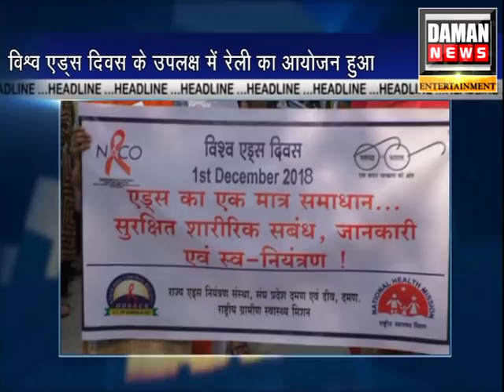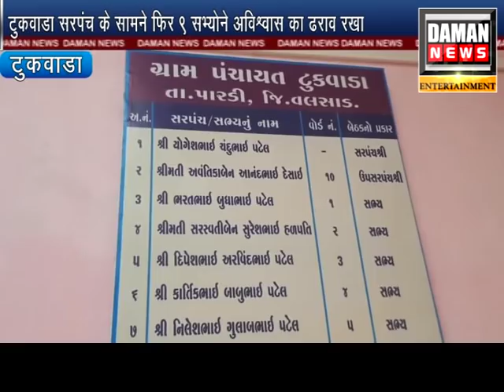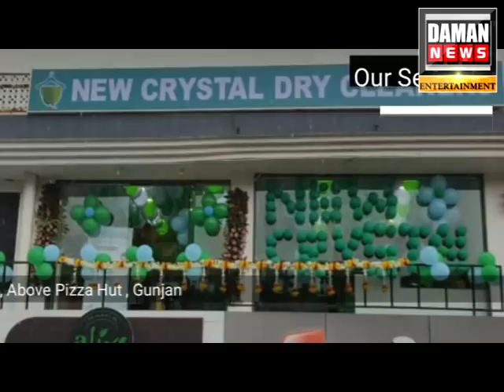Daman News 1-12-2018